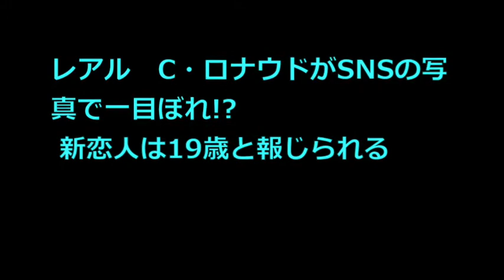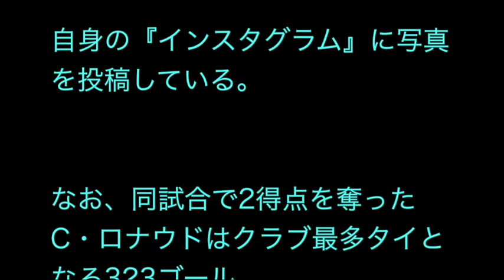レアル C・ロナウドがSNSの写真で一目ぼれ!? 新恋人は19歳と報じられる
レアル・マドリードのFWクリスティアーノ・ロナウドの新恋人は、

デンマークの19歳モデルのマヤ・ダーウィングさん
ではないかと同国の『BT』が報じている。